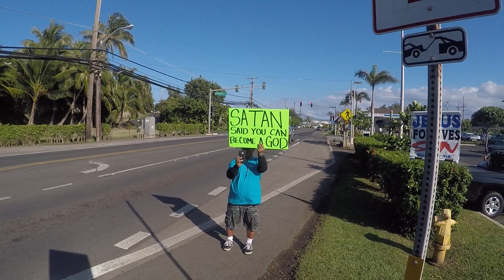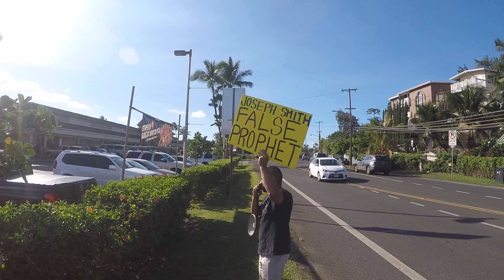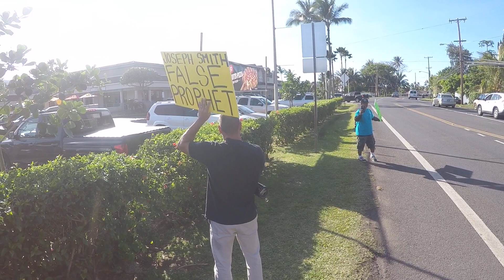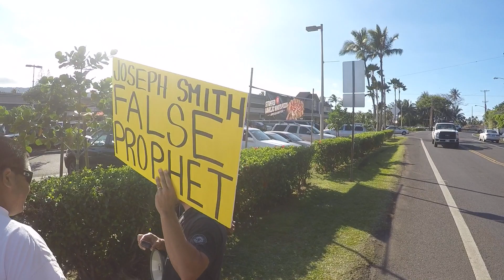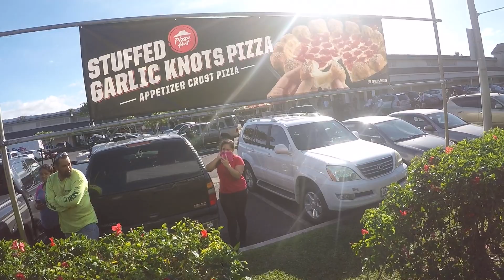Preaching to Mormons in Laie, Oahu, Hawaii 2 24 15 Part 1